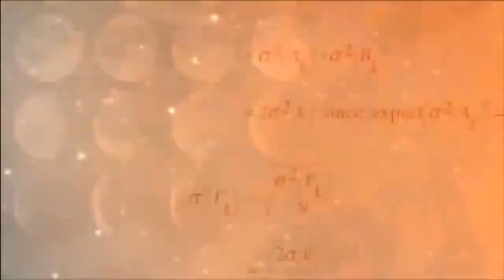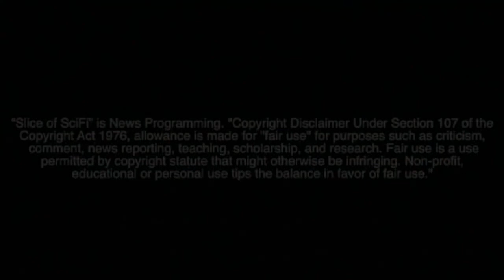Slice of SciFi 510 Halloween Nerdgasm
Video Con Report is just cute, Hurricane Sandy tribute, Eddie Izzard love on Munster flop, Sci-fi Sushi, WTF Disney-Lucas?, Sweetleaf, Trekkie video voicemail, Making Alternate Universes, Halt for Fringe Spoilers, Halloween Nerdgasm, Fan Psychology, Smart Characters, Does this make me Look Geeky?, and get a Pacific Rim Job. Call the Feedback Number 206-339-TREK (8735) oh hell, just email Summer...